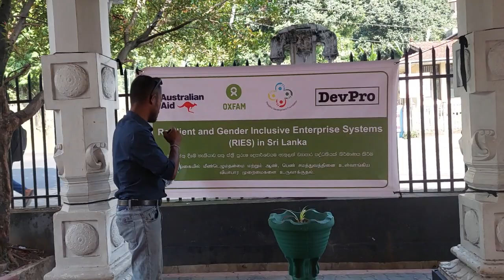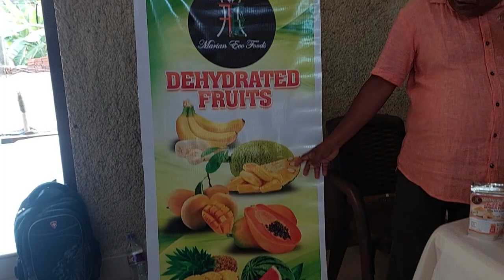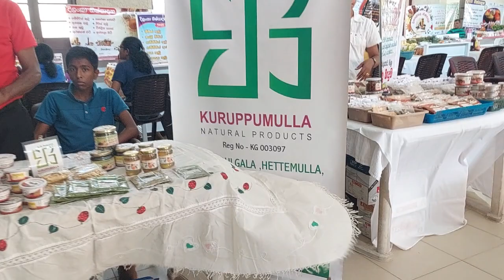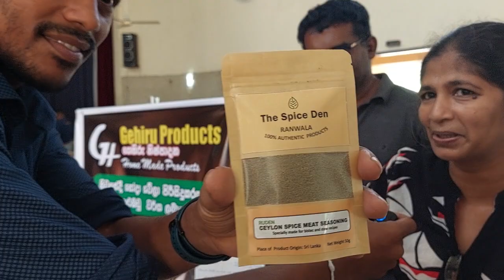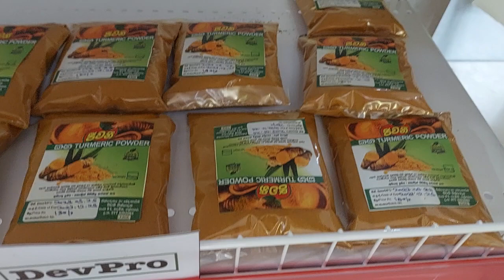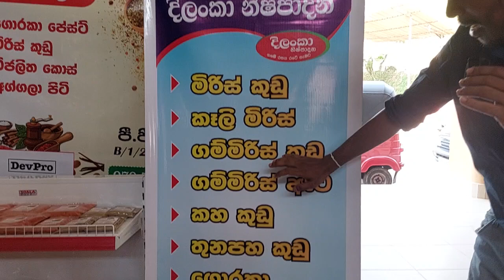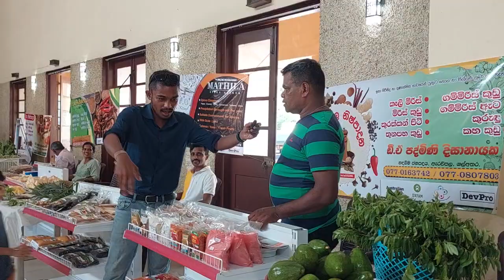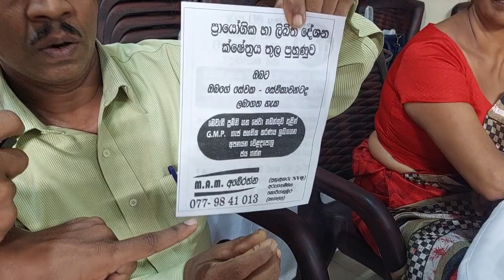🇱🇰අගය එකතු කළ කුළුබඩු ආශිත නිශ්පාදන.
අගය එකතුකළ කුළුබඩු ආශිත නිශ්පාදන පිළිබඳව මේ වීඩියෝ එක ඔබ වෙතට ඉතාමත් කැමැත්තෙන් ගෙන එමි.

අංක අමතා විස්තර දැන ගන්න.